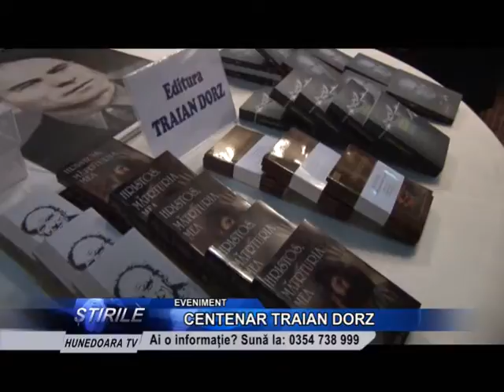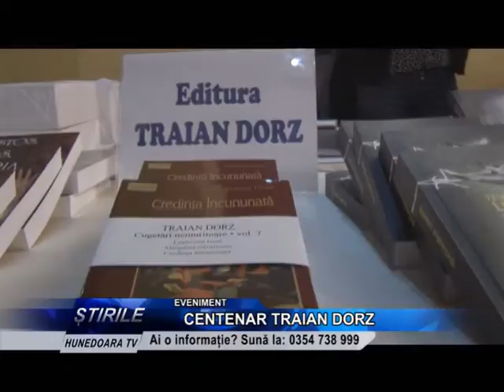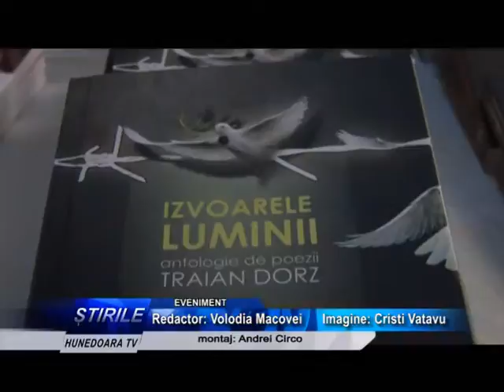Centenar Traian Dorz